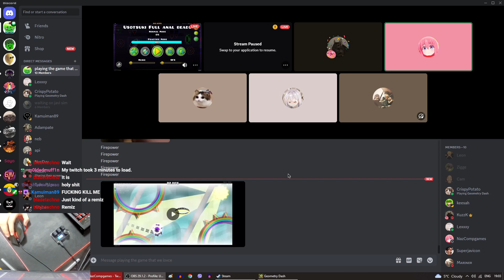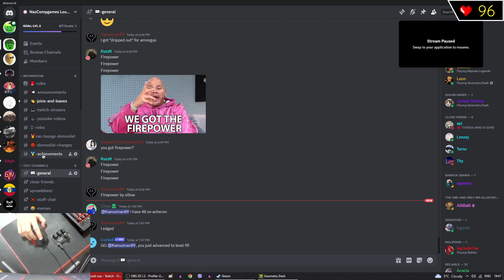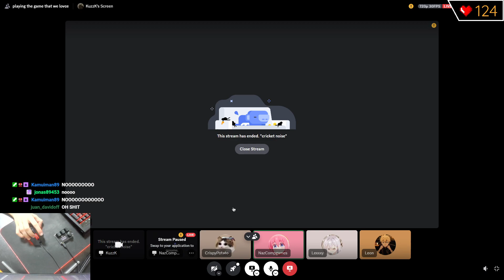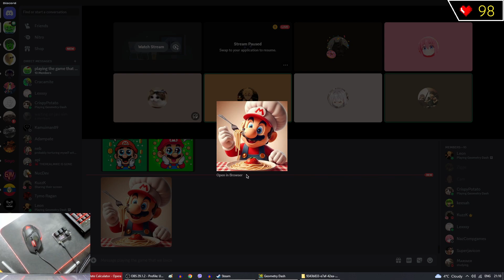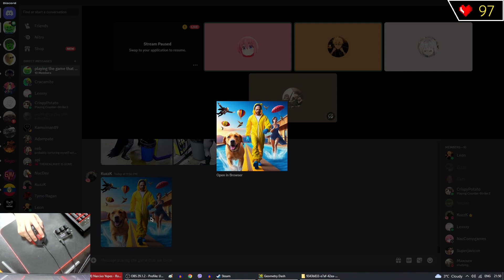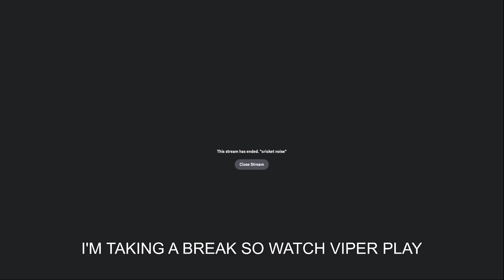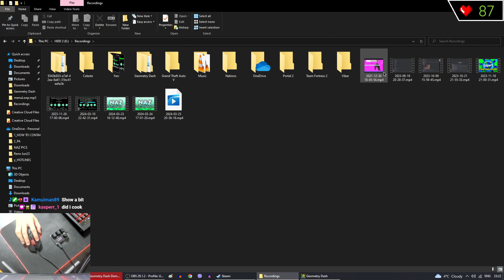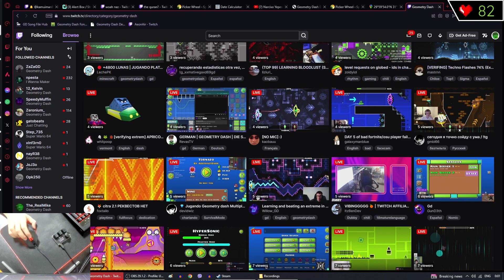Tartarus 91%, 23-100 (yes at 53%) | (!discord !youtube !keypad) | 25/03/2024